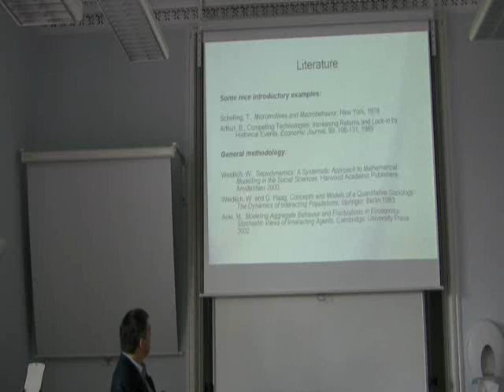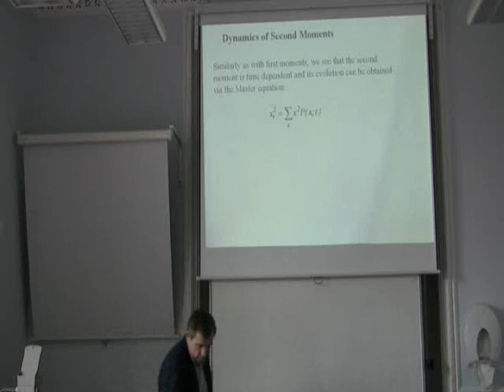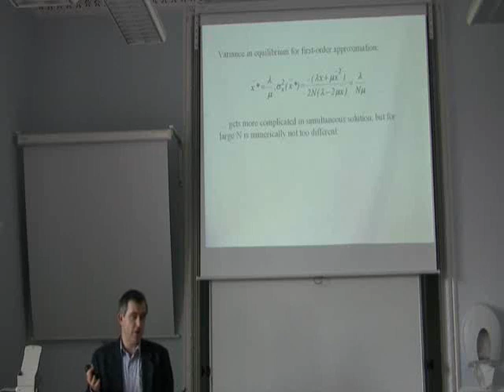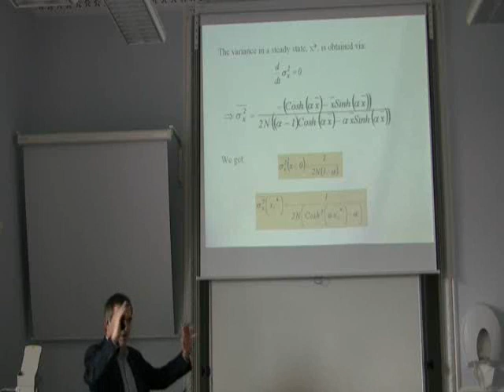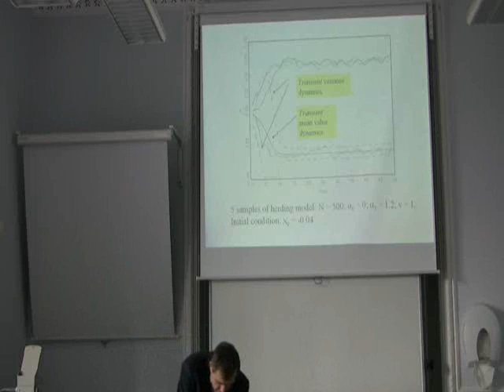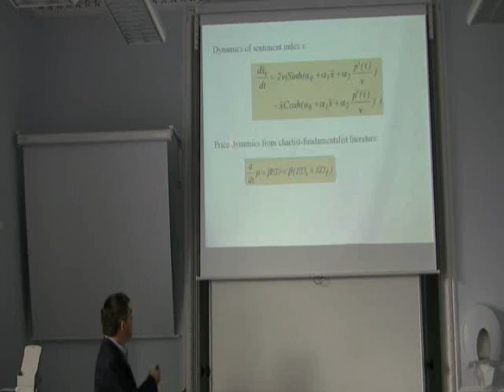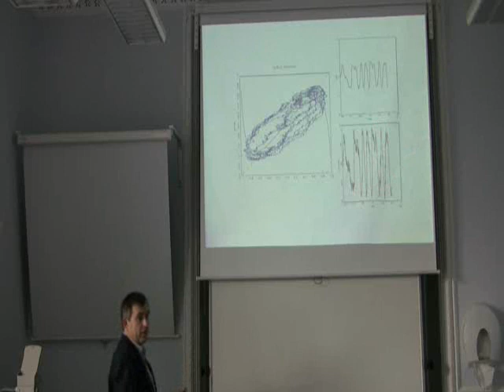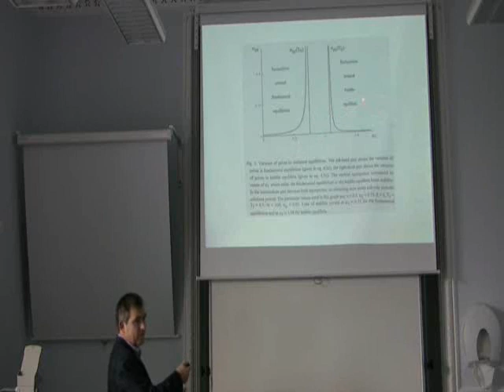Evolutionary Economics (3/4)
Prof. Thomas Lux speaks at a PhD seminar in the University of St. Andrews, on how economic systems can be seen as evolutionary models, where agents interact with each other and a selection process favours the most successful.

The Economics Network
Speaker: Prof. Thomas Lux